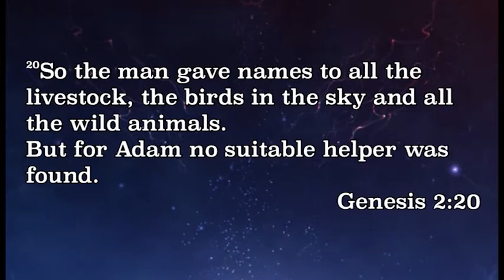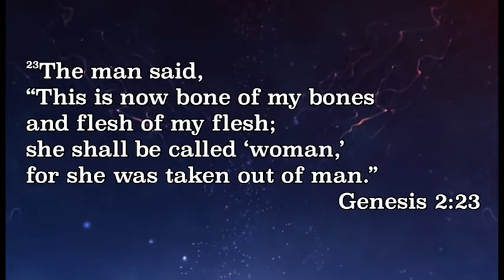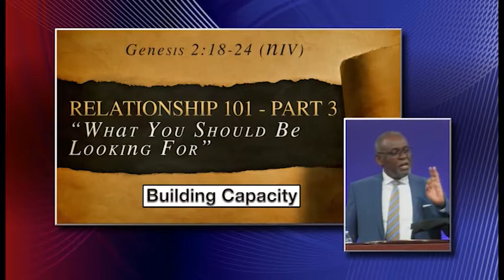Relationship 101 | Part 3 - What You Should Be Looking For